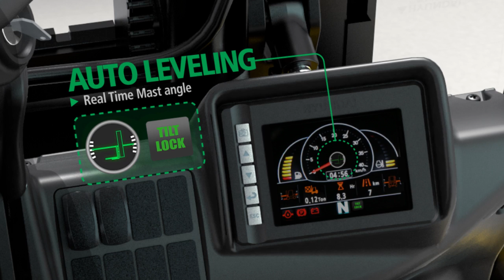HD 30D Pneumatic Forklifts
The new 7 series internal combustion pneumatic tire Hyundai Forklift remains a centerpiece of any fleet that primarily operates outdoors and on diverse surface conditions. Built to accommodate a broad array of industries, these lift trucks move bulky materials such as lumber, construction material, fabricated and structural metals, brick and concrete as well as various other types of loads.